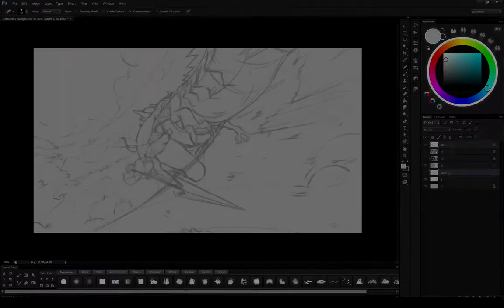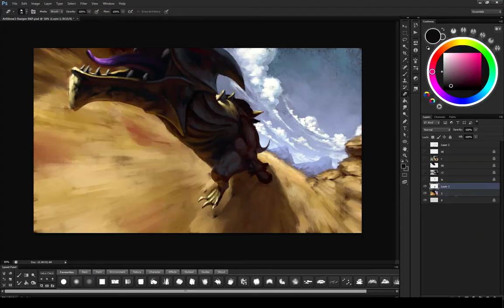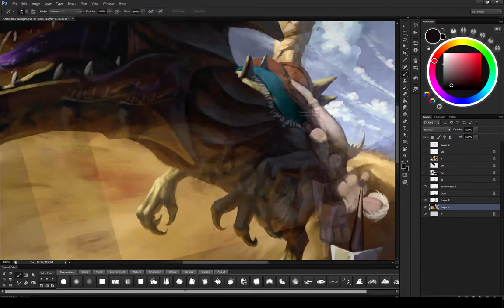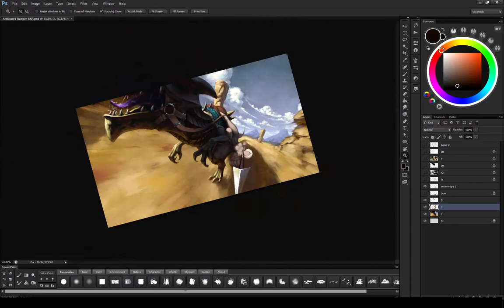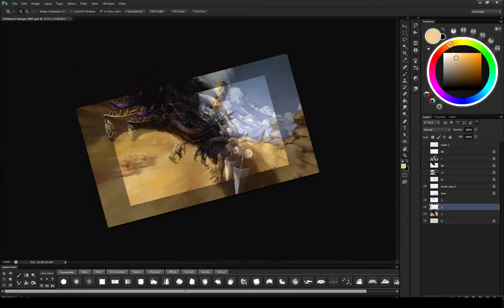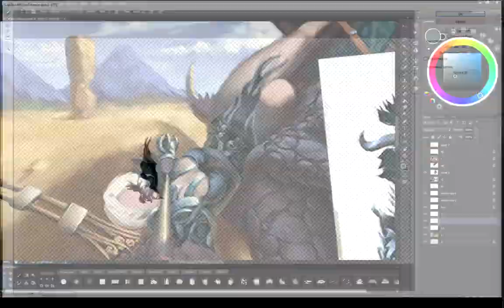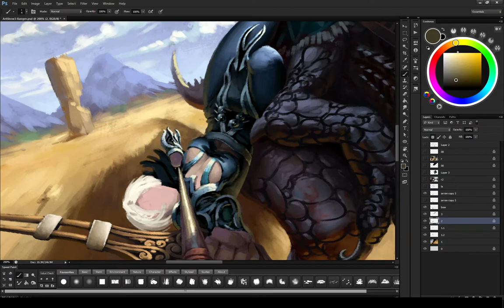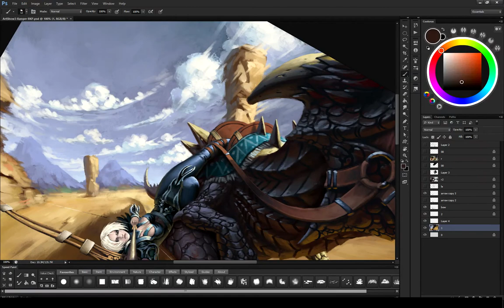DrawIT! Episode9 - Guild Wars 2 Fan Art - Ranger Digital Painting Time Lapse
If you like it, click that sub button and a like, more to come! :)